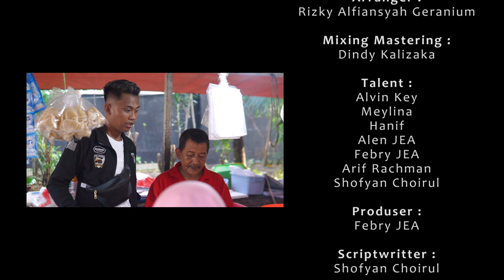Tanpo Ono Roso - JEA Music Project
assalamuallaikum wr.wb
alhamdulillah puji syukur kepada Allah SWT akhirnya kita bisa merilis lagu terbaru atau single ke Tujuh JEA yang berjudul "Tanpo Ono Roso" yang menceritakan tentang sebuah hati hanya untuk pelampiasan. semoga lagu kali ini tetap bisa mewakili perasaan kalian ya gaes

Judul : Tanpo Ono Roso
Artist : JEA Music Project
Song Writer : Allen JEA, Alvin Key, Febry JEA
Arranger : Rizky Alfiansyah Geranium (GERANIUM STUDIO)
Mixing & Mastering : Dindy Kalizaka (DKNS STUDIO)
Talent : Meylina, Anif Hanif, Alvin Key
Ide Cerita & Sutradara : Febry JEA
Penulist Script : Choirul Umam
Kameramen & Editor : Arif Rachman, Choirul Umam

Aku mung dadi pelampiasanmu saja
Aku yo sadar dudu wong sempurna
Tapi aku iso dadi sandaran
Yen koe pas kelaran

Opo ono tresno seng iso trimo
Ora mandang dunyo ora mandang rupo
Aku kudune mung cukup mengagumi saja
Tanpo ono roso seng tak karepno

Aku yo ngerti aku duduk nomer siji
Tapi ngertio yen aku iki wani korban demi koe
Yen aku pancene kudu loro kanggo ndeleng koe seneng

Luwih becik nangis mergo terlalu mencintai ketimbang nangis mergo nyesel nyia-nyiane wong sing tulus tresno karo koe
Seng iso nompo opo anane

Aku kelaran kalah berjuang
Aku tak pamit aku Trimo iku pilihanmu

JEA Music Project, 2023

CP Bussines : 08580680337 (Febry JEA)